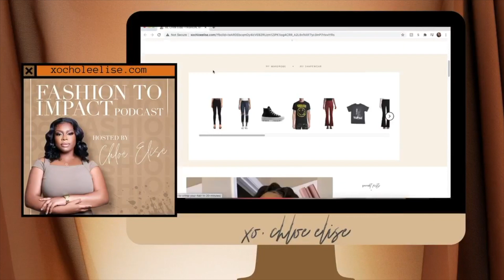How To Look Confident in A SWIMSUIT | Walmart Swimsuit Try On Haul 2021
Hey Beauties,

I miss y'all! This video really taught me that I still have a long way to go on my confidence journey. Real bodies matter! in this haul I try on all the new walmart swim suits I could fit lol Let me know what was your favorite in the comments💕

* Belted Swimsuit - 12/14 (L)
* Snake Skin Swimsuit - 12/14 (L)
* Orange Swimsuit - 12/14 (L)
* Leopard Jacquard Swimsuit - 4/6 (S)
* Floral Bikini Top - 15/17 (XL)
* Floral Bikini Bottom - 15/17 (XL)
* Neon Pink Bikini Bottom - 15/17 (XL)
* Halter Gold belt Swimsuit - 12/14 (L)